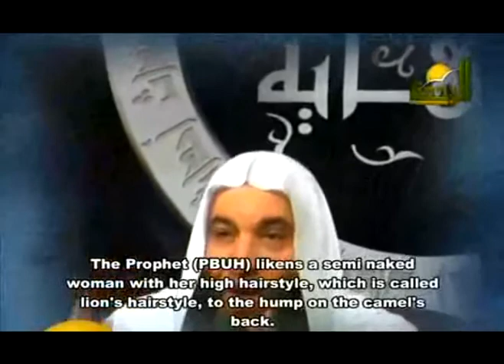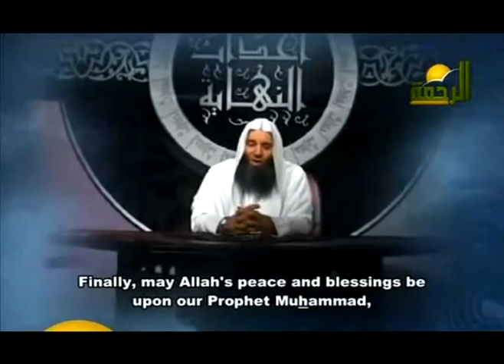Hadith on Women with Head Like a Camel Hump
'' THE CAMEL HUMP HIJAB STYLE.''

''BEWARE MY SISTERS IN ISLAM, AVOID WEARING MODERN WAYS OF HIJAB'S KEEP IT NICE, SIMPLE AND WELL COVERED.''

Many Muslimahs are taking this trend and forgetting that it is wrong for them to wear the Hijab in the camel hump style. The bigger you do the hump the more you look like an alien! Muslimahs that wear the camel hump style are cursed.

The Prophet salla Allahu alayhi wasallam also stated,

“There will be in the last of my Ummah, scantily dressed women, the hair on the top of their heads like a camel’s hump. Curse them, for verily they are cursed.” [At-Tabarani and Sahih Muslim]